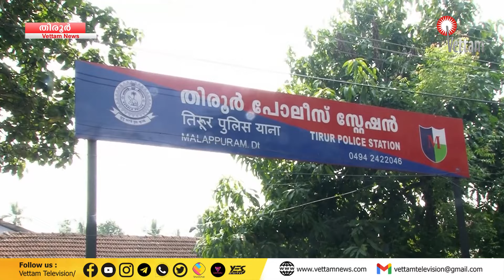PRIME TODAY | 02-06-2024